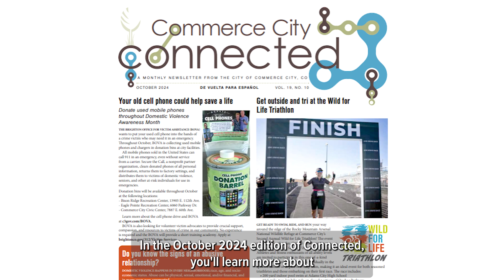Commerce City Connected - October 2024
It's time to get Connected with Commerce City!

Video en Español: youtu.be/zS2NzZL41PQ